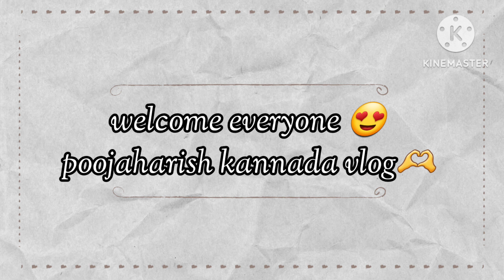ನಮ್ಮ ಪ್ರೀತಿಯ ನೆನಪುಗಳು 🥹/ನನ್ನ husband jote frst video😍🥰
Hlo everyone .☺️